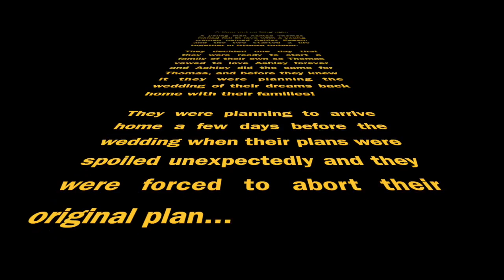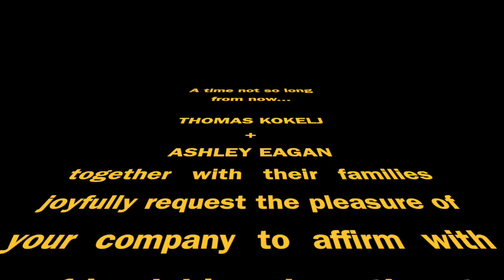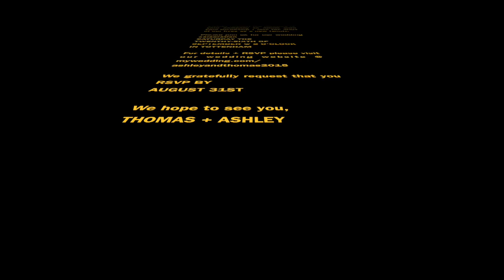Eagan + Kokelj Wedding Invitation